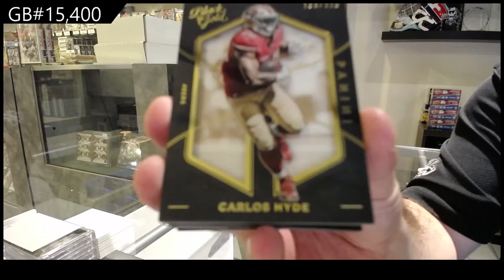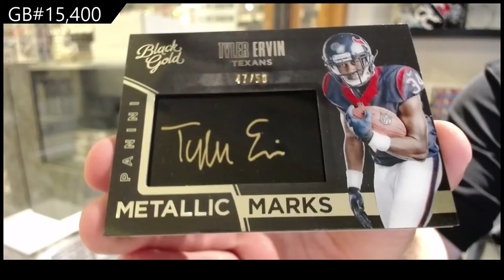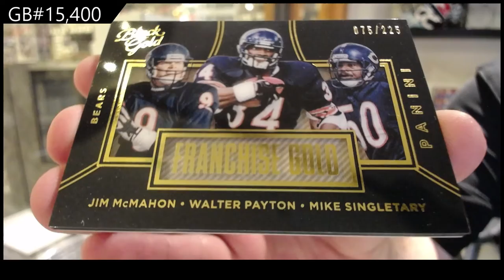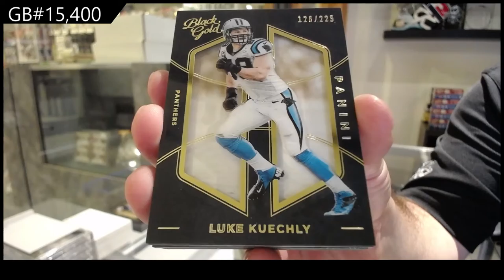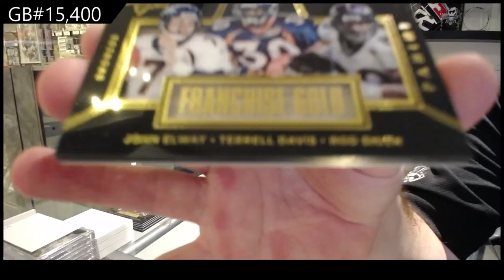2016 Panini Gold Black Football Box Break - C&C GB #15,400